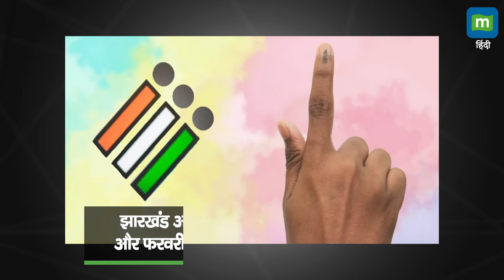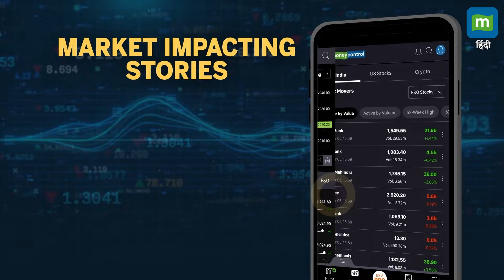Budget 2024: क्या किसानों को हर साल 12,000 रुपए देने का ऐलान होगा?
India budget 2024: पीएम किसान सम्मान निधि का पैसा 12000 रुपये करेगी सरकार, महिलाओं के लिए भी कैश ट्रांसफर की बड़ी स्कीम आएगी